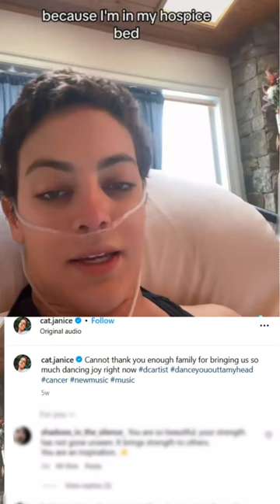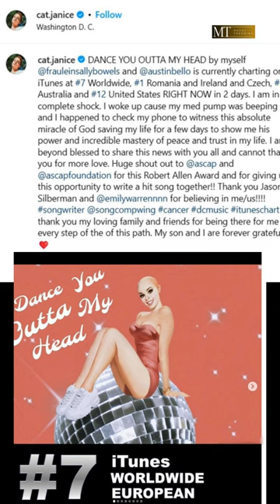Cat Janice, the talented singer who gained fame on TikTok, has tragically passed away.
Chart-topping singer Cat Janice dies of cancer, age 31

And the information is based on my research.